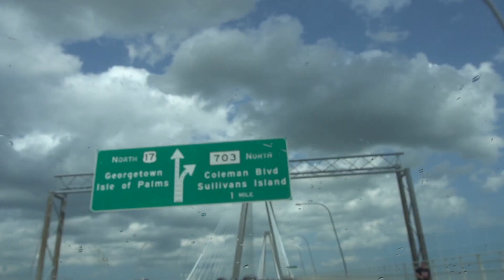Chucktown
Chucktown! Matt and Austin got the Bums’ First win of the season! Check out these highlights and see who decided to make the surprise appearance!